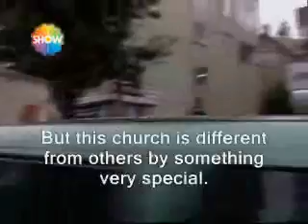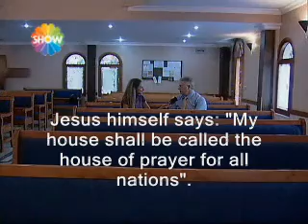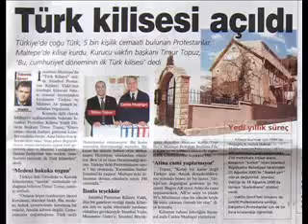First Turkish Church on TV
This is the first time in the history of the Turkish republic of a church that is not of ethnic minorities has been able to register officially as a church